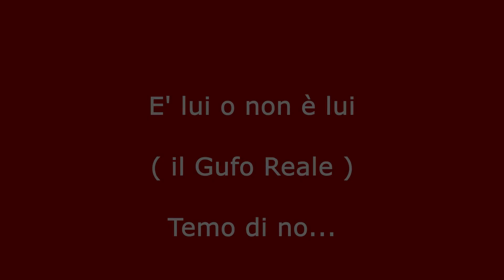Gufo Reale ?...Temo di no...